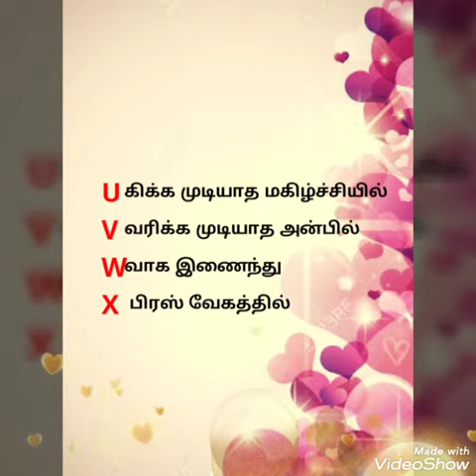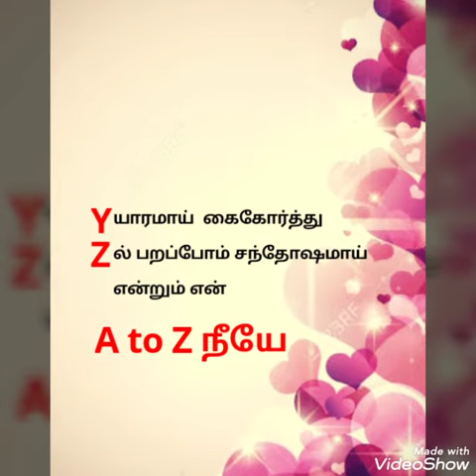Valentine's day WhatsApp status Tamil❤️காதலர் தின கவிதை❤️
A to Z kathal kavithai for Valentine's day

WhatsApp status kavithai

காதல் கவிதை

ஏதோ ஒரு கவிதை

valentine's day whatsapp status Tamil

etho Oru kavithai